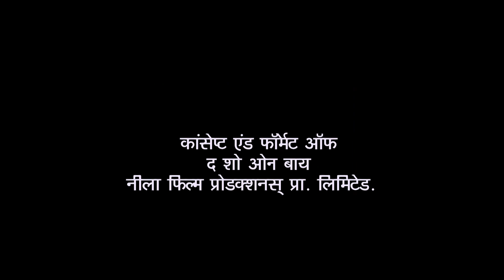Will Bhide Get His Money Back? | Full Episode | Taarak Mehta Ka Ooltah Chashmah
The Gokuldham society members are in shock after learning that the antique piece they have purchased is fake. Then, Bhide goes outside and sees Paresh Rawal, who is there to promote OMG – Oh My God! the film, in the colony.

Star Cast: Dilip Joshi, Disha Vakani, Amit Bhatt
Episode No: 971
Produced By: Asit Kumar Modi